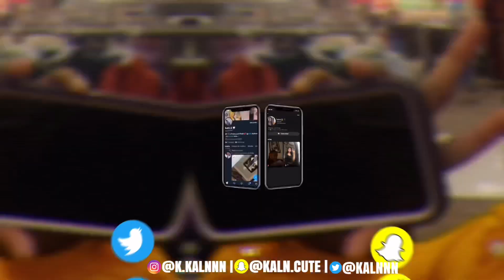GRWM 1st Day Of 2022 | KayAmari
Watch video in 1080p for better quality 😤💕

$ocial Media 📲

💗FAQS:

Age: 14
Name: Kaln
Grade: Freshman(9th)
Camera: LUMIX